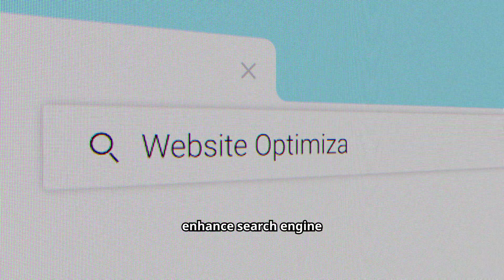UK E-commerce SEO Agency: Boost Your Online Sales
🚀 Ready to skyrocket your online sales? In this video, we'll dive into how a top-notch UK E-commerce SEO Agency can help you boost your online revenue with expert strategies! From keyword optimization to enhancing your site's visibility, we'll cover everything you need to know to take your business to the next level.

👉 Read now and discover how to get ahead of the competition with proven SEO tactics!